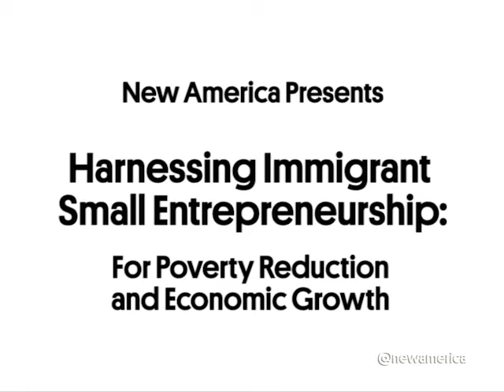Harnessing Immigrant Small Entrepreneurship: For Poverty Reduction and Economic Growth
In collaboration with Bread for the World Institute

President Obama’s November 2014 immigration executive order offers deportation relief to about 4 million unauthorized immigrants. The Deferred Action for Parental Accountability (DAPA) program also provides a work permit and the opportunity for qualifying immigrants to pursue new employment, education, and job training. But the program will not only impact workers; aspiring – and current – immigrant business owners will now be better able to start and sustain a small business.

Immigrant-owned small businesses generate $776 billion in business activity and sustain 4.7 million employees – 14 percent of people employed by all U.S. small business owners. While they are about 13 percent of the overall population and 16 percent of the labor force, immigrants comprise 18 percent of small business owners in the United States.

And, while facilitating the creation of immigrant-owned businesses was central to President Obama’s November 2014 announcement of DAPA, there is little infrastructure to support foreign-born small business owners either at the national or local level. This event, co-sponsored by Bread for the World Institute, will focus on the potential of immigrant-owned small businesses to grow the economy and reduce poverty and the challenges that may prevent them from doing so.

Follow the discussion online using ImmigrantEntrepreneurs and following @GlobalAssetsNA

Participants:

Andrew Wainer
Senior Immigration Policy Analyst, Bread for the World Institute, Washington, D.C.

Betty Garcia
Business Owner, Tortilleria Sonora, Des Moines, Iowa

Rod Castillo
Executive Director, Pete Suazo Business Center, Salt Lake City, Utah

Amelia Lobo
Director of the Women's Business Center, ISED Ventures, Des Moines, Iowa

Moderator: Scarlett Aldebot-Green
Senior Policy Analyst, Asset Building Program, New America